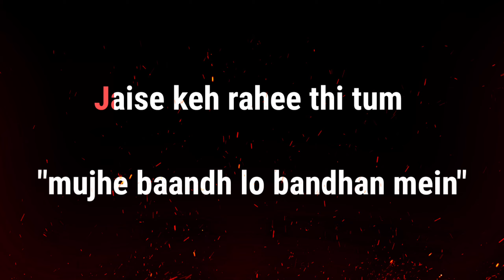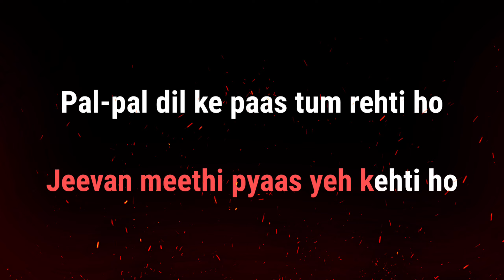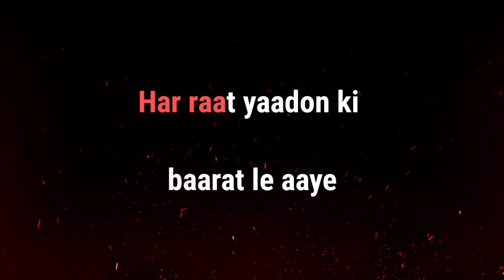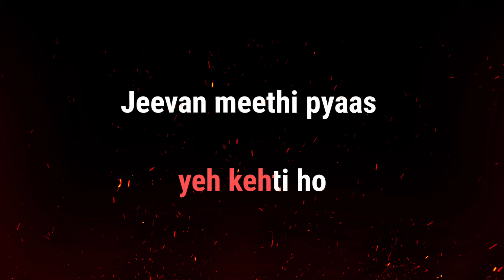Pal Pal Dil Ke Paas | Unplugged karaoke | Kishor Kumar | Musical Heartbeat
Karaoke By @Musical Heartbeat Official

आप इस अनप्लग्ड  कराओके को अपने कवर सोंग में ले सकते है। किन्तु बिना गाए कराओके को अपने चैनल पर अपलोेड नहीं कर सकते ।